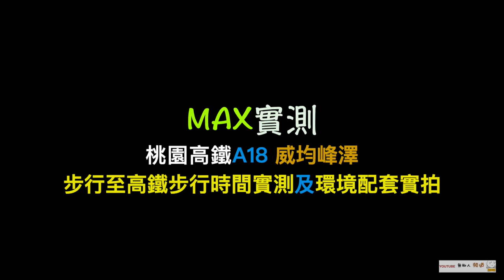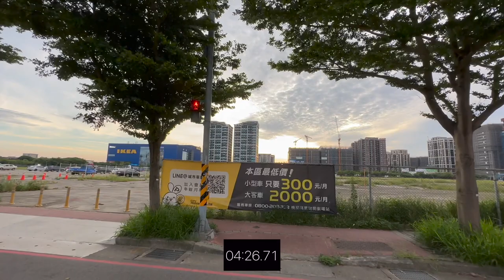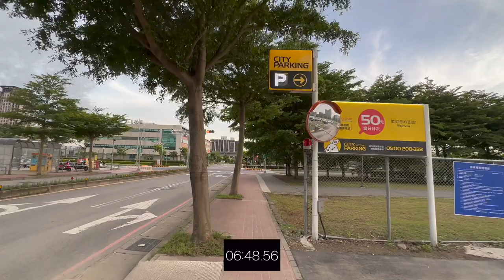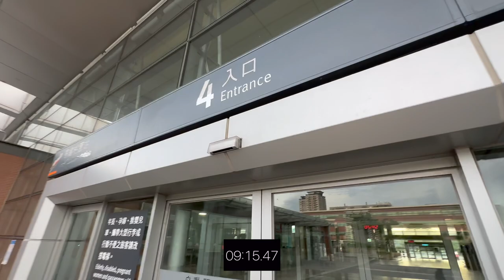威均峰澤 環境介紹及步行到桃園高鐵時間實測 桃園青埔 桃園高鐵 高鐵建設 高鐵A18站 蛋黃區 威鈞建設 威均 威均建設 威鈞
（2）Hiio

影片內容分享桃園高鐵站A18週邊建案 威均峰澤
1.了解建案週邊環境及現況配套
2.步行至桃園高鐵站時間實測

1.以上測試均到高鐵入口門口處，未含買票及步行等待時間
2.以上測試未含建案等待電梯及步行至大門口時間
3.以上測試路線僅做參考
4.以上測試路況及紅綠燈均不可控會影響步行時間，請知悉
5.建議步行時間＋提前6～12分鐘

1.步行模特身高183CM
2.步行速度快
3.模特步行時間只能參考